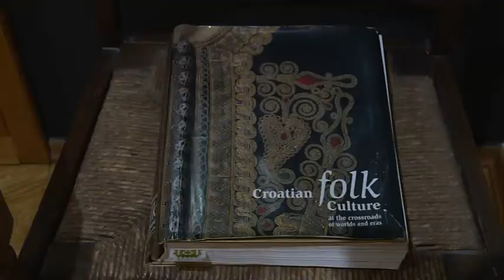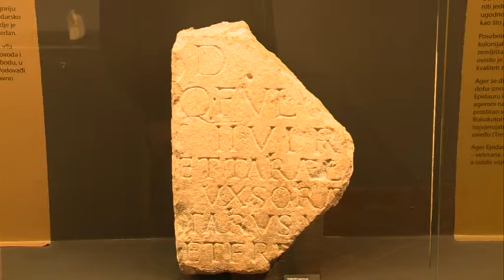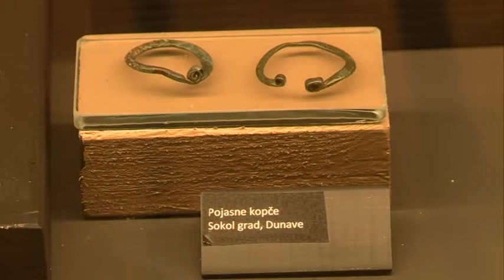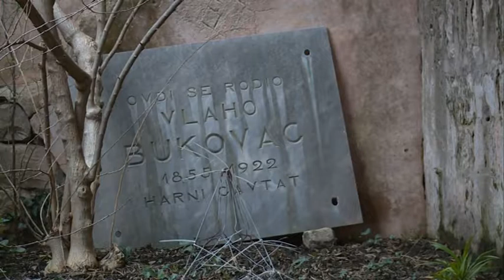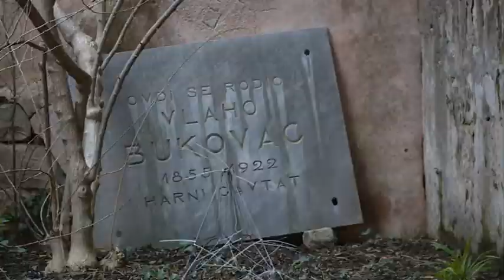Reportaža - Muzeji i galerije Konavala (7.4.2018.)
Reportaža Dubrovačke televizije.